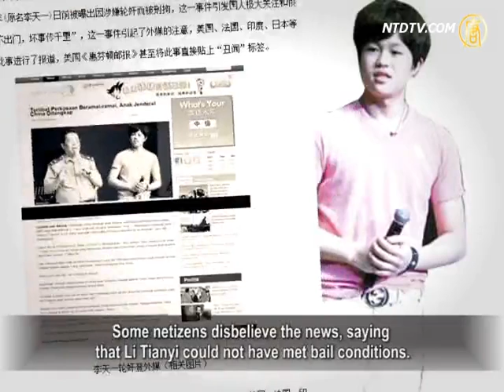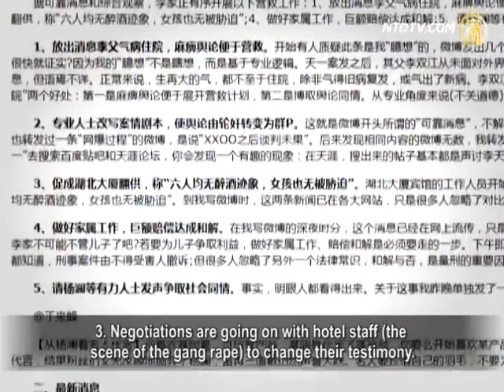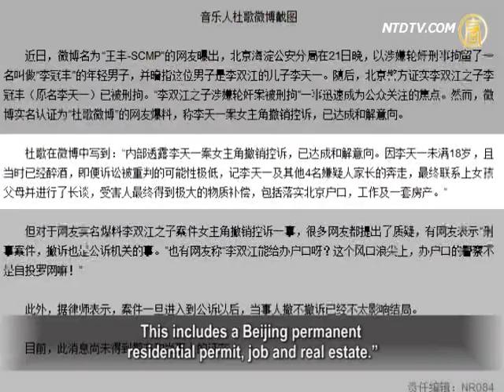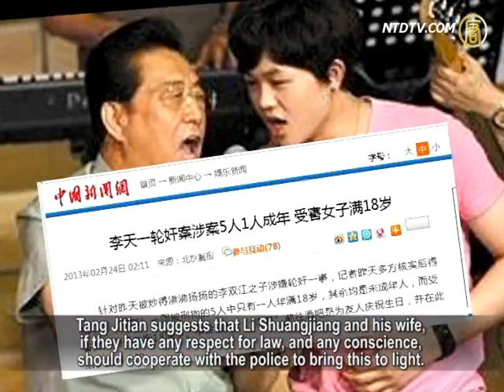Gang-Rape Case Continues to Unravel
The gang-rape case involving Li Tianyi,
son of singer Li Shuangjiang, is continuing.
On February 26, news was released on a micro-blog
that Li Tianyi had been released on bail.
The day before, an online message revealed
that the victim had withdraw her lawsuit.

A settlement had been reached.

It was also unveiled that Li Tianyi's family
was carrying out a planned rescue operation.
The family had got legal advice from lawyers
to help Li Tianyi escape legal sanctions.
Commentators don't consider this
news groundless or without basis.

On February 26, a netizen alleged in his micro-blog:

"At 8:26 am, Li Tianyi released
on bail, is on the way home."

The news aroused criticism among netizens.

They think it is a provocation against
the rule of law and the Constitution.
Some netizens disbelieve the news, saying
that Li Tianyi could not have met bail conditions.

Tang Jingling, Lawyer, China: "As we've learned so far, if
he is charged for involvement in a gang rape, it's unlikely
he would be released on bail, since rape is a felony.

But it seems that the news was not officially released.

So it's possible that they might
change the charges by some means."

On the evening of February 24, another
netizen revealed in his micro-blog:
"Beijing sources said, lawyers had
offered advice to Li Tianyi's family.
1. Any confession should only be
that Li Tianyi was an accomplice.
2. The victim should be defamed as a bargirl,
in other words, of doubtful character.
3. The family should collude with others to accuse
the victim of making extortionate demands afterwards."

The next morning, Ding Laifeng, former
deputy editor of "PR Magazine", which is
exposed more information on his micro-blog.

"Reliable sources said that a planned rescue
by Li's family is now going on as follows:
1. News is being released that Li Tianyi's father was so
angry he was hospitalized, aiming to soften public attitude.
2.The family is having legal professionals
rewrite the facts of the case.

3. Negotiations are going on with hotel staff (the
scene of the gang rape) to change their testimony.

They are to say that the girl victim was not coerced.

4. Pacifying victim's family members, with compensation
offered for them to reach a settlement out of court.

The same day, at around 5pm, a netizen's micro-blog said:

"Insiders revealed that the girl victim of Li Tianyi's case has
withdrawn the lawsuit, and agreed to reach a settlement."
Furthermore, "Parents of Li Tianyi and of the other four
suspects have offered compensation to the victim.
This includes a Beijing permanent
residential permit, job and real estate."

Tang Jingling: "A lot of relevant
information has appeared on the internet.
I noticed the earliest one was saying that a police
insider had disagreed with how the case was handled.
So he disclosed the information to the media. It seems
that some people want to uncover the inside story."

Tang Jitian, a Beijing lawyer, also
doesn't view it as groundless news.

Tang Jitian: "In recent years, China's so-called
elite, or the noble strata, are actually pseudo-elite.
They should've borne social responsibility and
acted as moral models, but they've never done this.
On the contrary, some of them have
ruined morals, and challenged rule of law.
So it's no surprise the public
speculate and doubt them."

China's lawyer Li Tiantian says that
Li Tianyi's case is a public prosecution.
The police cannot stop the investigation only because
of the victim's forgiveness or her withdrawing her lawsuit.

Li Tiantian: "This case represents an instance
of authority overriding the law in China.
Li Shuanjiang is very rich and powerful.
But he didn't do well on his child's education.
As this crime has happened, as a father, he should
ask his son to accept the legal punishment."

Tang Jitian suggests that Li Shuangjiang and his wife,
if they have any respect for law, and any conscience,
should cooperate with the police to bring this to light.

Tang Jitian: "He should ask his son to bear the legal
liability for his part, instead of making efforts covertly
to reduce or escape his punishment altogether.

I think such tactics will ruin his son's futur

Also, it's an offense to fairness and community justice."

The allegedly 17-year-old Li Tianyi, in 2011, was
sent to a re-education center for one year for
having attacked a couple, and smashed their car.

Afterwards, Li Tianyi changed his name to Li Guanfeng.

On February 21, he was detained on
suspicion of involvement in a gang rape.